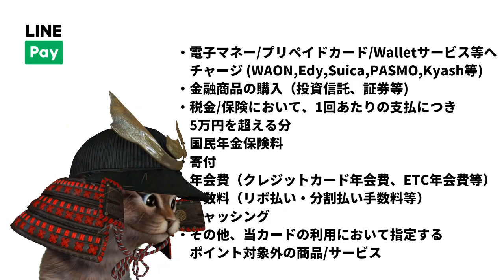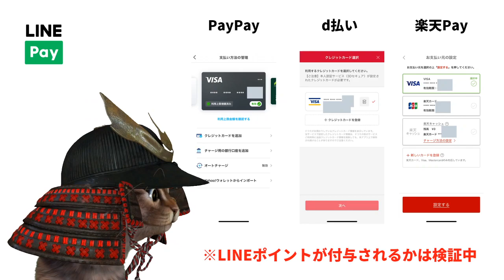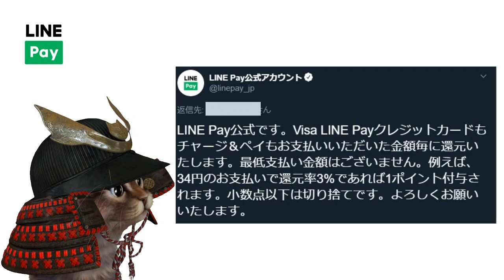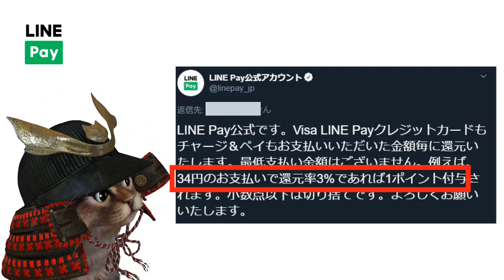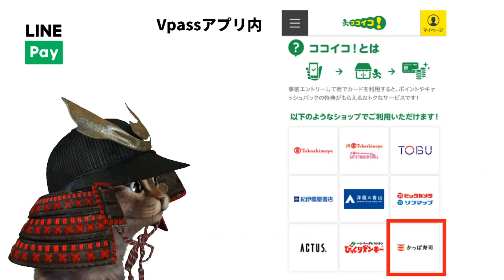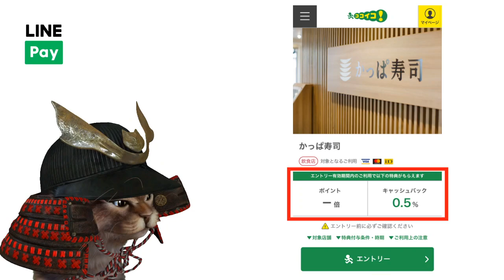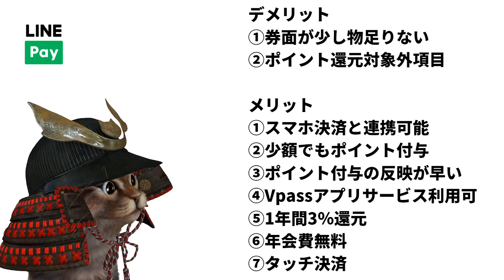VISA LINE Payクレジットカードを実際に使って感じたメリットやデメリット！三井住友カードのキャンペーンやPayPay d払い 楽天Payなどと連携可能！？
【PR】 VISA LINE Payクレジットカード

使用機材
マイク：Rode NT1A
キャプチャーボード：I-O DATA GV-USB3
オーディオインターフェース：YAMAHA AG03